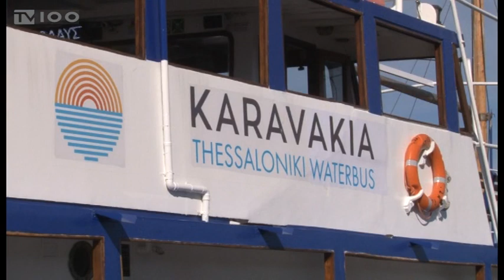“ΚΩΝΣΤΑΝΤΗΣ” ΕΝΑΡΞΗ ΔΡΟΜΟΛΟΓΙΩΝ (TV100-010519)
Ξεκίνησαν σήμερα το πρωί τα δρομολόγια Θεσσαλονίκη – Νέοι Επιβάτες με τα καραβάκια της Θεσσαλονίκης. Ο Κωνσταντής είναι το πρώτο καραβάκι που εκτελεί τα δρομολόγια και θα ακολουθήσουν άλλα δύο μέσα στον μήνα. Τουρίστες και κάτοικοι έχουν την ευκαιρία να απολαύσουν ένα ταξίδι στον Θερμαϊκό και να κάνουν τις βουτιές τους στις παραλίες του νομού.
Ρεπορτάζ: Κώστας Καντούρης
Κάμερα: Άκης Σπορίδης
Μοντάζ: Παντελής Ταχτσής
Μιλούν: Επιβάτες,
Πελαγία Πασχαλίδου (υπ. Δημ. Σχέσεων καραβάκια waterbus)